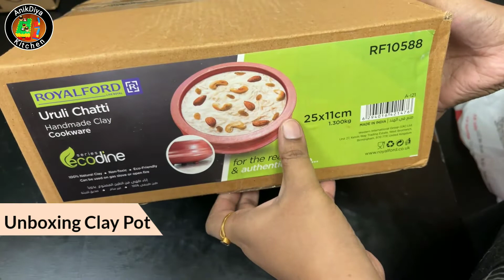Clay Pot Seasoning| Mud Pot Seasoning Guide | manchatti | മഞ്ചാട്ടി | మట్టి కుండ | Clayware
Wishing you all Happy newyear #2022

Cooking in a clay pot is one of the traditional way and healthy cooking option. It is good way to cook either a veg dish or non-veg dish or sweet dish.

Purpose of seasioning  before use is necessary to prevent cracking, making more durable for a long time usage and also it will  strengthen the surface of pot. Note: Don't use  new pot directly.

mud (clay)  pots need seasoning before use.

Seasoning of mud(clay) pot is a compulsory step before using them,Correctly season a clay pot to last long and it will become stronger.

Mudpan cooking is very healthy and

Kindly follow these Steps/tips  for seasoning for the first time use.
We will show you how to season clay pot for the first time use, How to use mud(Clay) pot first time on gas stove

Clay_pot_seasioning Step by Step explained   by  AnikDiya Kitchen

Steps to seasion the clay (mod) pot:

Unbox the clay pot
wash in plain water(dont use dishwash or soap)
Dip in rice washed water for 3 days
After 3 days, dry it soft cloth and then dry it in sun light until it becomes dry
Then
Apply Ghee- 1 tsp inside the pot(cooking area)
Dry it for 3 hrs

and cook with grated coconut - 1 tsp until it becomes brown
clean it cloth(dont wash using dish wash)

Not the Clay pot(mud pot) is ready for the cooking.

കളിമണ്ണ് (മോഡ്) കലം സീസൺ ചെയ്യുന്നതിനുള്ള ഘട്ടങ്ങൾ:

മൺപാത്രം അൺബോക്സ് ചെയ്യുക
പ്ലെയിൻ വെള്ളത്തിൽ കഴുകുക (ഡിഷ് വാഷോ സോപ്പോ ഉപയോഗിക്കരുത്)
അരി കഴുകിയ വെള്ളത്തിൽ 3 ദിവസം മുക്കുക
3 ദിവസത്തിന് ശേഷം, മൃദുവായ തുണി ഉണക്കുക, എന്നിട്ട് അത് ഉണങ്ങുന്നത് വരെ സൂര്യപ്രകാശത്തിൽ ഉണക്കുക
പിന്നെ
നെയ്യ്- 1 ടീസ്പൂൺ കലത്തിനുള്ളിൽ പുരട്ടുക (പാചകം ചെയ്യുന്ന സ്ഥലം)
ഇത് 3 മണിക്കൂർ ഉണക്കുക

തേങ്ങ അരച്ചത് കൊണ്ട് വേവിക്കുക - 1 ടീസ്പൂൺ ബ്രൗൺ നിറമാകുന്നത് വരെ
തുണി വൃത്തിയാക്കുക (ഡിഷ് വാഷ് ഉപയോഗിച്ച് കഴുകരുത്)

മൺപാത്രം (മൺ പാത്രം) പാചകത്തിന് തയ്യാറായിട്ടില്ല.

kitchen utensils purchased from km trading abudhabi,dubai,safa abudhabhi
kitchen vessels
▬▬▬▬ Social Media Links ▬▬▬▬▬
anikdiya kitchen

खाना पकाने के लिए मिट्टी के बर्तन को मसाला देना | मिट्टी के बर्तन | मिट्टी के बर्तन का मसाला | खाना पकाने के लिए नए मिट्टी के बर्तन का उपयोग कैसे करें | मिट्टी के बर्तन | मिट्टी के बर्तन गैस स्टोव पर मसाला | मिट्टी के बर्तनों का उपयोग करने के लिए टिप्स और ट्रिक्स | मिट्टी के बर्तनों का मसाला 3 दिन में | मसाला मडपोट्स | गैस स्टोव पर पहली बार मडपॉट्स का उपयोग कैसे करें | मिट्टी (मिट्टी) के बर्तन का मौसम कैसे करें | मिट्टी के बर्तन पकाने के लिए शुरुआती गाइड | पहली बार उपयोग के लिए मसाला मिट्टी के बर्तन | मडपान मसाला | पहले उपयोग से पहले एक नए मिट्टी के खाना पकाने के बंदरगाह का मौसम कैसे करें | मैनचट्टी पहली बार उपयोग | मिट्टी के बर्तन | मिट्टी के नए बर्तन का उपयोग कैसे करें | मनचट्टी | मिट्टी के बर्तन का पहली बार प्रयोग

താളിക്കുന്ന മഡ്‌പോട്ടുകൾ | ഗ്യാസ് സ്റ്റൗവിൽ ആദ്യമായി Mudpots എങ്ങനെ ഉപയോഗിക്കാം | ചെളി (കളിമണ്ണ്) കലം എങ്ങനെ താളിക്കാം | തുടക്കക്കാർക്ക് കളിമൺ പാത്രം പാചകം ചെയ്യാനുള്ള വഴികാട്ടി |ആദ്യത്തെ ഉപയോഗത്തിന് മസാലകൾ ഉണ്ടാക്കുന്ന മൺപാത്രം |മുഡ്പാൻ താളിക്കുക |ആദ്യ ഉപയോഗത്തിന് മുമ്പ് ഒരു പുതിയ കളിമൺ കുക്കിംഗ് പോർട്ട് എങ്ങനെ സീസൺ ചെയ്യാം | manchatty ആദ്യമായി ഉപയോഗിക്കുന്നത് | മൺപാത്ര പാത്രങ്ങൾ | പുതിയ മൺപാത്രങ്ങൾ എങ്ങനെ ഉപയോഗിക്കാം

களிமண் பானை தாளிக்க | சமையலுக்கு புதிய மண் பானையை எப்படி பயன்படுத்துவது | மண் பானைகள்|கேஸ் அடுப்பில் சுவையூட்டும் களிமண் பானைகள் | மண் பானைகளைப் பயன்படுத்துவதற்கான டிப்ஸ்&ட்ரிக்ஸ் | சுவையூட்டும் மண்பானைகள் | களிமண் பானை சமைப்பதற்கான ஆரம்ப வழிகாட்டி |முதல் முறை பயன்படுத்துவதற்கான களிமண் பானை சுவையூட்டும்

మట్టి కుండ మొదటిసారి ఉపయోగం | వంట కోసం మట్టి కుండ ఉపయోగించి చిట్కాలు & ప్రయోజనాలు | కొత్త మట్టి కుండను ఎలా శుభ్రం చేయాలి & మసాలా చేయాలి | మంచట్టిని ఎలా ఉపయోగించాలి
 | রান্নার জন্য মাটির পাত্র ব্যবহার করার টিপস ও উপকারিতা | মাটির পাত্র প্রথমবার ব্যবহার |